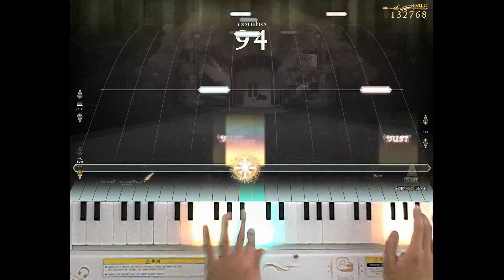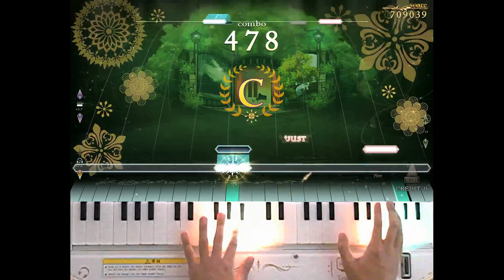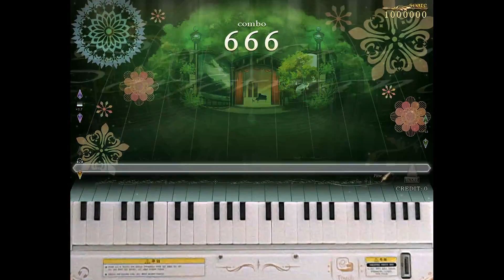[ノスタルジア Op.2] ソナチネ Op.36-1 Expert Pianist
ソナチネ Op.36-1 / クレメンティ
Expert LV.8
Player : EXP?
Score : 1000000
Location : CYGameworld
이걸 이제와서 퍼펙하는 것도 좀 부끄러워해야 하나...라고도 생각하지만 아카이브 차원에서.
こんな曲を今更P取るなんてちょっと恥ずかしいべきなのではとも思うけど、一旦アーカイブとしてあげます。